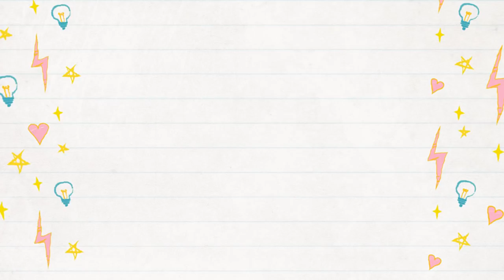CALL OF DUTY MOBILE OUT NOW ! FIRST GAMEPLAY ! DOWNLOAD LINK DESCRIPTION